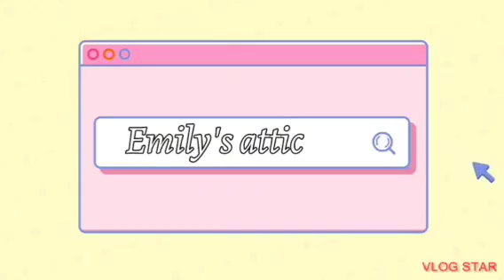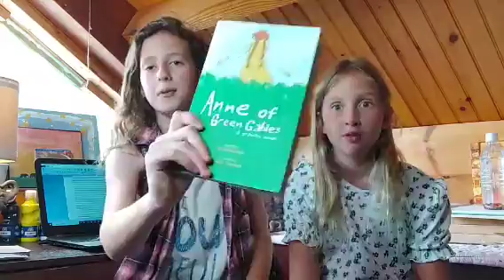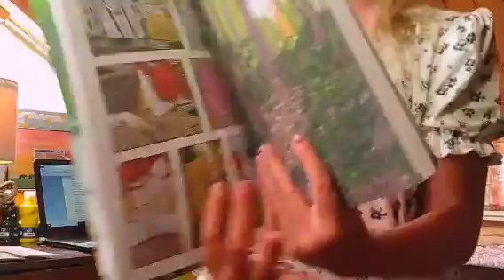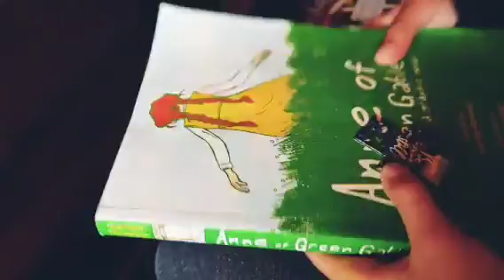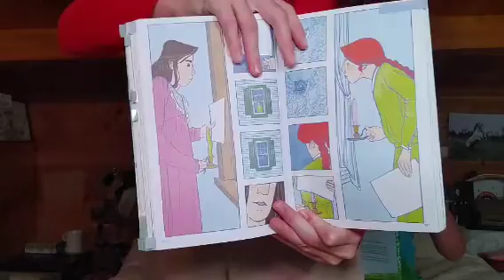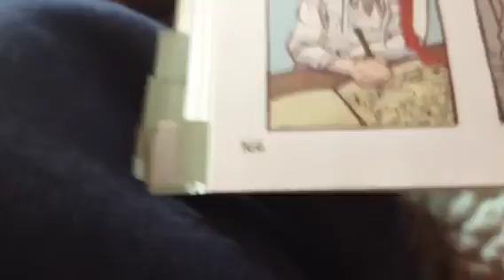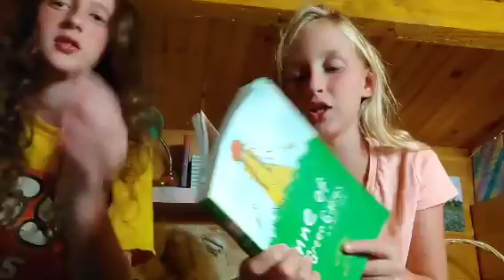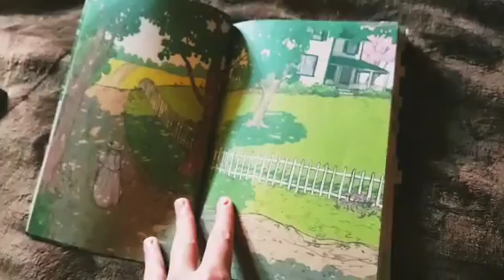Reading anne of green gabels the comic with my sister🌹🌸🦋